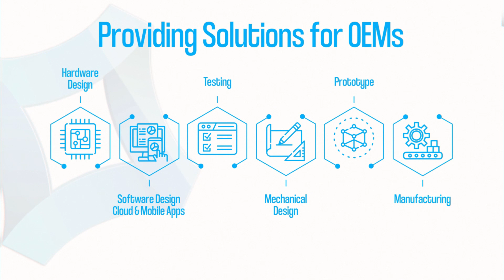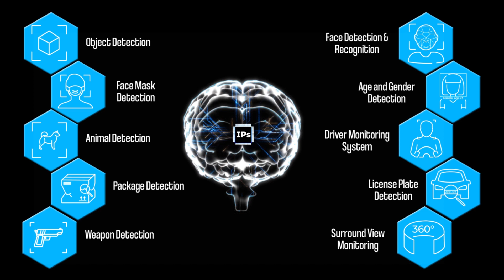Next-Gen Vision Solutions for the Connected World - VVDN Technologies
Accelerating the designing, developing, and manufacturing of vision-based edge AI products across a range of verticals for global OEMs and solution providers.